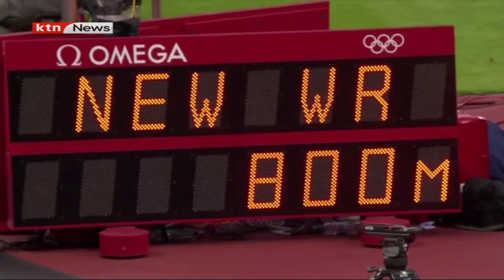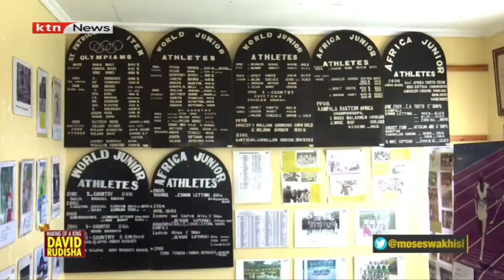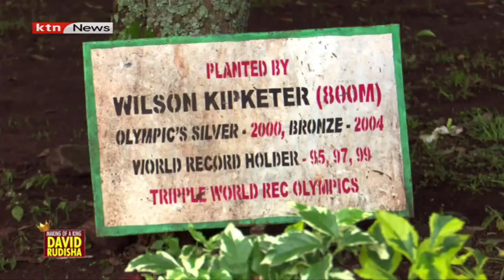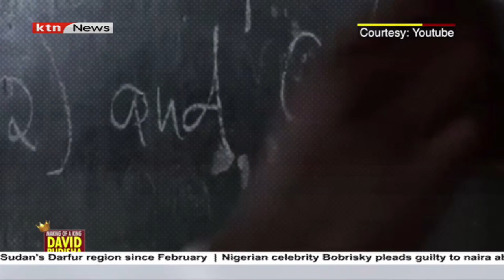Making of a king :David Rudisha